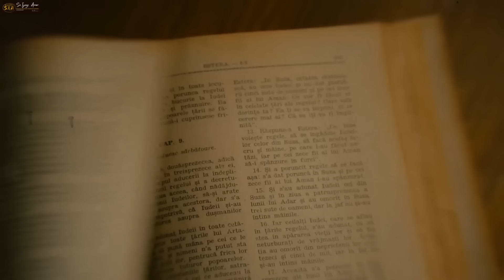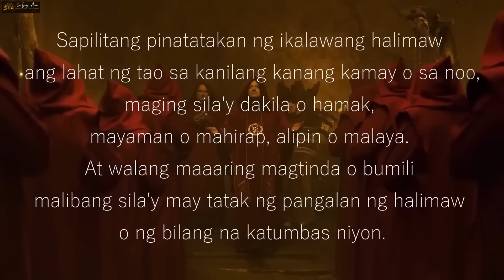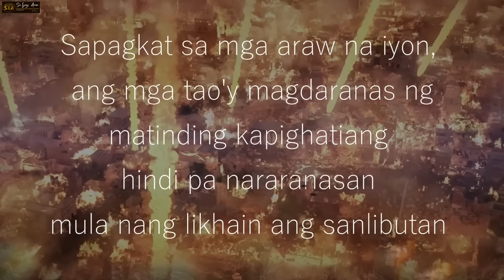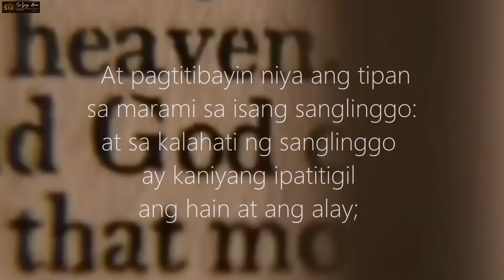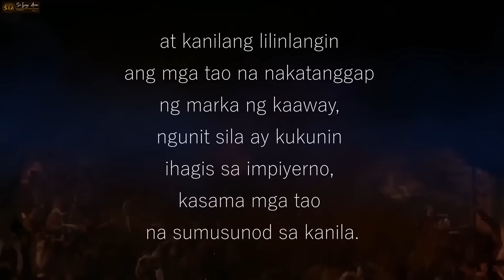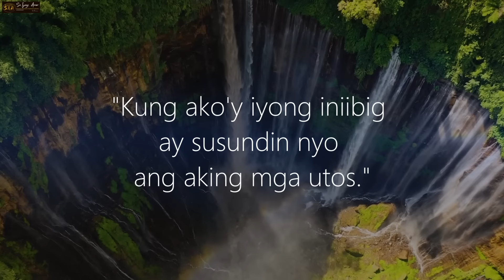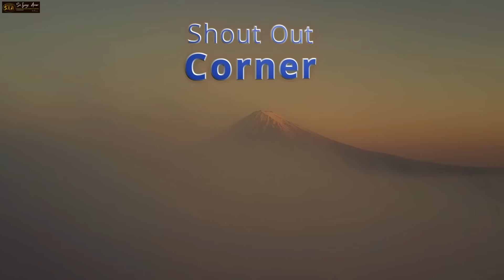SABI NG DIYOS MAY 6 NA PANGYAYARI NA DARATING, Hindi Matutuwa Ang Lahat, Iniiwasang Pakinggan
❤️Mateo 24:6-7❤️
6 Maririnig na ninyo ang mga digmaan at mga bali-balita ng mga digmaan. Ngunit huwag kayong mabalisa sapagkat ang mga bagay na ito ay kinakailangang mangyari, ngunit hindi pa ito ang wakas. 7 Ito ay sapagkat babangon ang isang bansa laban sa isang bansa at babangon ang isang paghahari laban sa isang paghahari. Magkakaroon ng mga taggutom, at mga salot at mga lindol sa iba’t ibang dako.